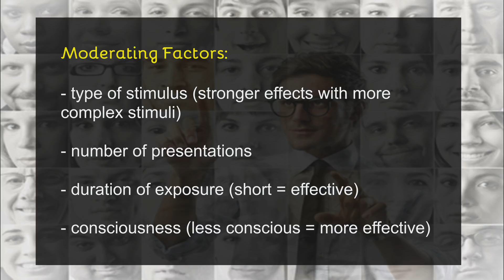Psychology: Mere Exposure Effect - When do strong effects occur?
Under which circumstances occur strong mere exposure effects? Let's take a look at the results of a meta analysis by Robert Bornstein:

Bornstein, R. F. (1989). Exposure and affect: overview and meta-analysis of research, 1968–1987.